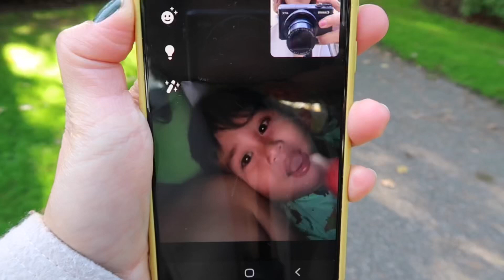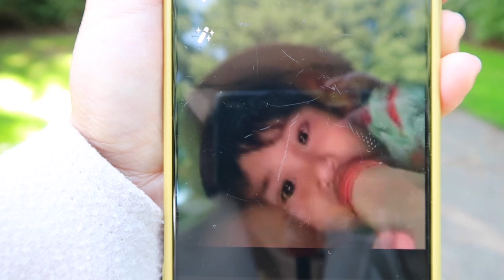NAG AWAY KAMI NI MISTER,HINDI KONA ALAM😢 | Pinay-Dutch Couple